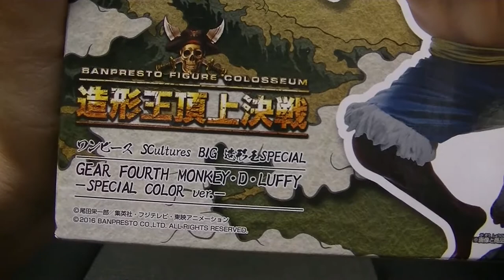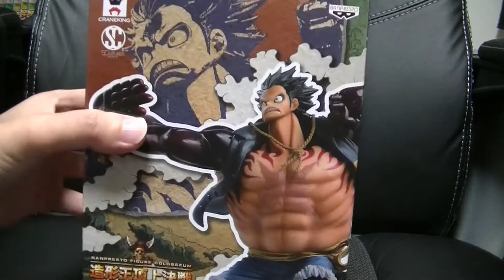噛まずに実況出来るか!? おすすめのフィギュア開封＆紹介レビューチャンネル ワンピース 造形王頂上決戦 ルフィ バウンドマンスペシャルカラーVerをご紹介